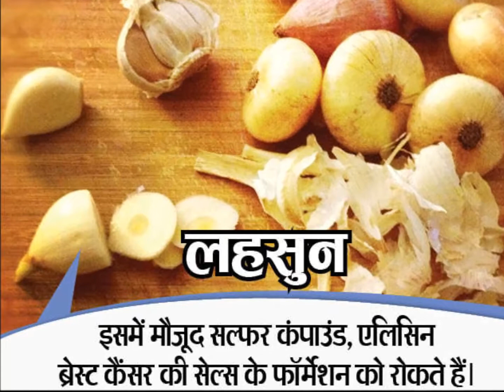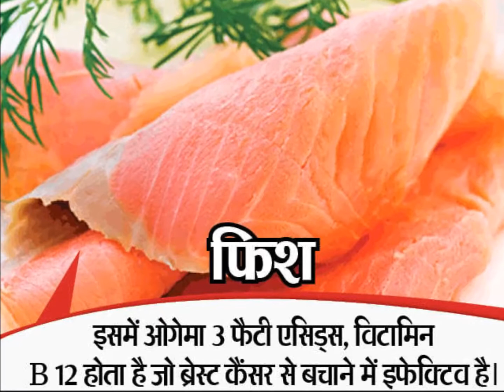Study : 2020 तक ब्रेस्ट कैंसर से 76000 महिलाओं के मौत की आशंका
Study : 2020 तक ब्रेस्ट कैंसर से 76,000 महिलाओं के मौत की आशंका

जर्नल ऑफ बिजनेस रिसर्च में प्रकाशित स्टडी के अनुसार 2020 तक हर साल करीब 76,000 इंडियन वूमेन की ब्रेस्ट कैंसर से डेथ हो सकती है। स्टडी के अनुसार 2012 में 70,218 महिलाओं की मौत ब्रेस्ट कैंसर से हुई थी। इस कैंसर से मरने वाली महिलाओं की उम्र पहले जहां 50 साल थी, वहीं अब 30 हो गई है। ब्रेस्ट कैंसर से बचने के लिए इंदौर कैंसर फाउंडेशन के फाउंडर और सर्जिकल ओंकोलॉजिस्ट डॉ. दिग्पाल धारकड़ महिलाओं को अपनी डायट में कुछ चीजें शामिल करने की सलाह देते हैं। वे बता रहे हैं ऐसे ही 10 फूड के बारे में।